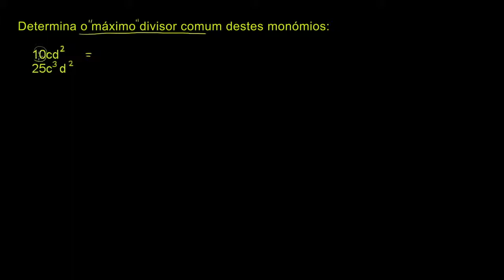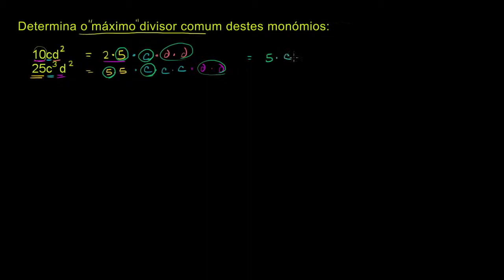Máximo divisor comum de monómios - Khan Academy em português (10º ano)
Vídeo original: Monomial greatest common factor